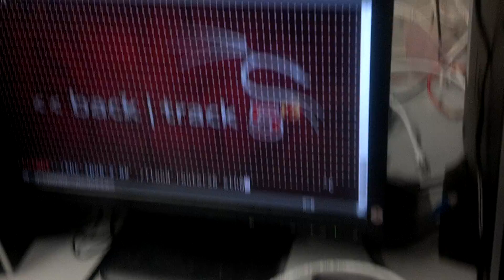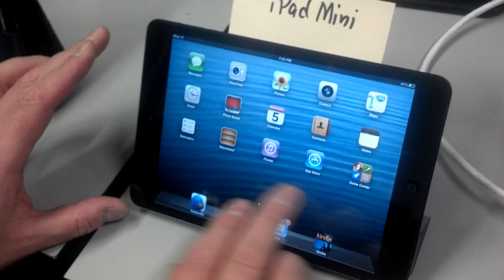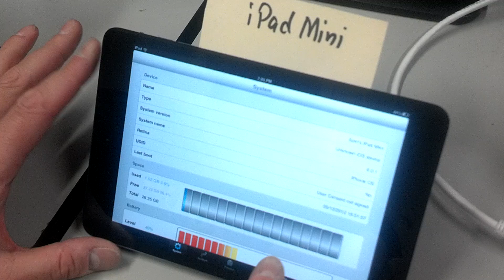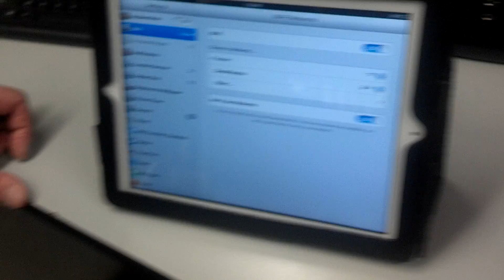Killing the iPad Mini with IPv6 Packets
Credits:

K. Yang designed and built the network
Simon Gong: Camera operator